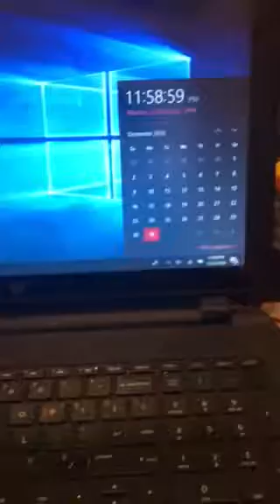HAPPY NEW YEAR 2019!!! Hi